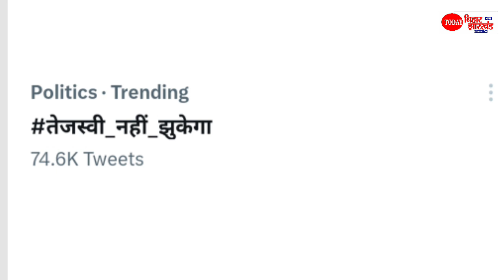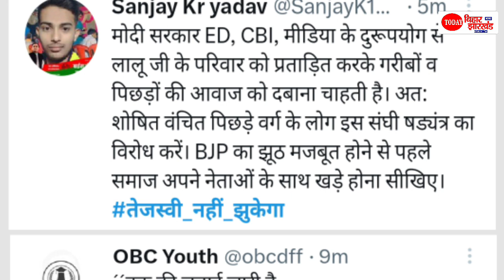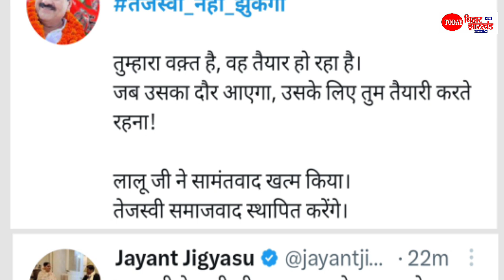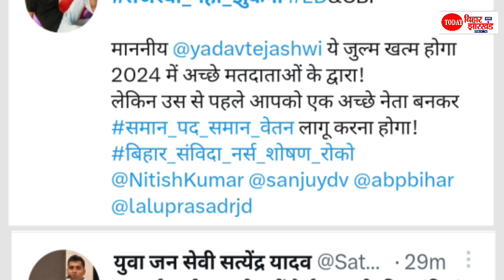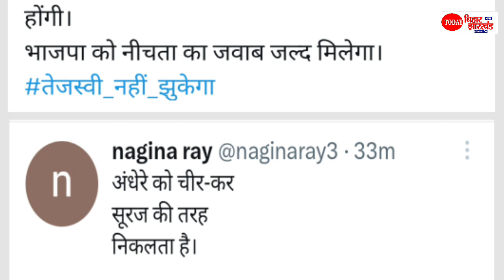ED के Raid के बाद Tejashwi Yadav हुए Twitter पर ट्रेंड, तेजस्वी नही झुकेगा के साथ समर्थको ने BJP को